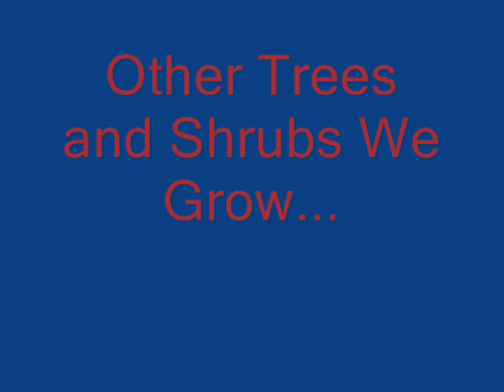Big Unusual Birch Trees